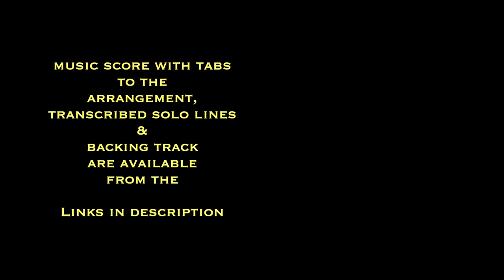Someday my prince will come - Chord/melody guitar arrangement - Jazz guitar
Here´s my chord/melody guitar arrangement to the song ”Someday my prince will come”.

"Someday My Prince Will Come" is a song from Walt Disney's 1937 animated movie Snow White and the Seven Dwarfs. It was written by Larry Morey (lyrics) & Frank Churchill (music).
It has been a jazzstandard since and recorded by jazz artists as;
- Dave Brubeck - Dave Digs Disney
- Stanley Clarke – Jazz in the Garden
- Miles Davis – Someday My Prince Will Come
- Bill Evans – Portrait in Jazz
- Herbie Hancock – The Piano
- Oscar Peterson and Milt Jackson – Reunion Blues
- Keith Jarrett - Up for It

Here´s the Jazz playlist with more guitar arrangements.

If you´re interested in learning the chord/melody arrangement, the pdf music score with guitar tabs and a mp3 backing track are available from the sites below.
There are also transcribed lines from the solo in the pdf package.

Pdf store (Jazz - Chord/Melody Guitar arrangements - Pdf files).

Tee Bee backing tracks (Jazz 6-2).